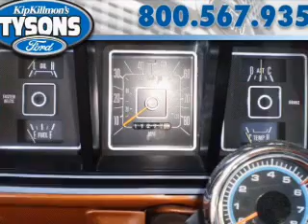1977 Ford F100 in Vienna, VA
1977 Ford F100
Manual Transmission
Exterior: Brown
Mileage: 111270